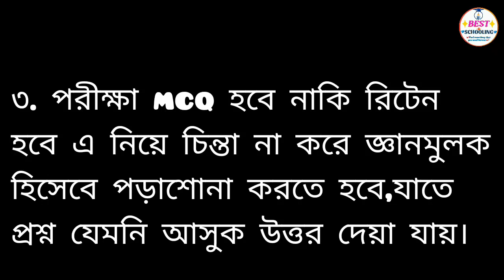সেরা জব প্রস্তুতি যেভাবে নিবেন।। ডিপ্লোমারা যেভাবে জব পাবেন সহজে।।